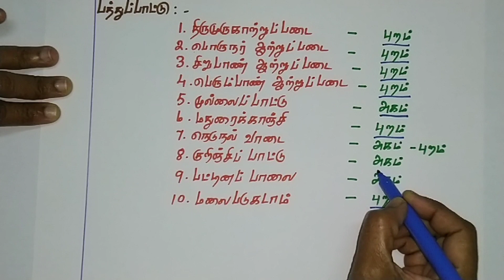TNPSC,TET,TRB Tamil Grammar சங்க இலக்கியம்# ( Sangailakkiyam ) Tamil Teach Channel # by Dr K.K.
Tamil Teach Channel helps for all sort of people and Students who are preparing for Competitive Examination . All you need is  a basic Tamil Grammar. In all TNPSC- Exams, TET Exams and TRB Tamil Exams without knowing Tamil Grammar we can't get Success.In my Tamil Teach Channel all Tamil Grammar Parts are explained step by step in an easy way,with relevant examples.
        So one can easily learn and understand Tamil Grammar by watching videos in my Tamil Teach Channel..If you understand Tamil Grammar then Success is at your foot steps.
In this video I explained Tamil Grammar சங்க இலக்கியம் ( Sangailakkiyam). It represents period of sangam literature, classification of sangam literature and the number of songs and poeters in sangam literature. By Dr.K.K#